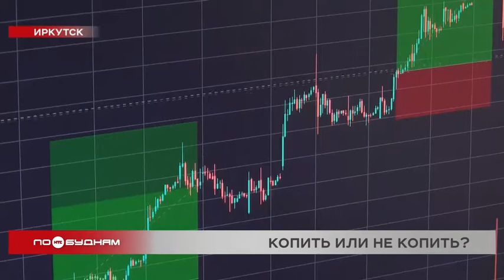Жители региона копят деньги на квартиры, машины и отдых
Измерить в часах восемь лет непросто. Хотя и так эта цифра звучит внушительно. Именно столько лет нужно копить жителю Иркутской области на однокомнатную квартиру. Даниил Седов сегодня выяснял, можно ли ускорить этот процесс и как правильно копить. Смотрим.

ДАНИИЛ СЕДОВ, корреспондент:

«Вы когда-нибудь задумывались, сколько жителю Иркутской области нужно времени, чтобы накопить на однокомнатную квартиру? А вот на двух сайтах по поиску работы и недвижимости решили составить подобный рейтинг. Согласно ему, среднестатистический житель Прибайкалья накопит на однушку за восемь лет! Отсюда возникает другой вопрос: есть ли вообще смысл откладывать свои кровные и при этом избегать кредитов и ипотек?»

Финансисты утверждают, что деньги копить нужно. И дело тут даже не в наличии цели. Откладывать стоит для того, чтобы в случае непредвиденных ситуаций не остаться без средств. Тем более незапланированные траты случаются у всех. И если человек заранее не продумывают свой бюджет, приходится брать кредит. Хотя специалисты уверяют, что даже взяв заём у банка, можно получать прибыль.

РОМАН ЗЕЛЕНИН, экономист:

«Кредиты должны приносить комфорт. Либо они должны приносить актив. То есть деньги должны делать деньги. Очень часто люди ошибаются в том, что они набирают пассивную часть. То есть начинают брать в кредит телефоны, автомобили. При этом используют автомобиль для каких-то текущих поездок».

На деле же можно использовать автомобиль для заработка: развозить грузы или таксовать. Таким образом машина не только отрабатывает кредит, но и приносит доход. Иначе транспорт может стать обузой. Но всё-таки 80 процентов займов связаны именно с трудной финансовой ситуацией, а не с целью приумножения средств. Жители Иркутской области просто не понимают, что кредиты должны приносить доход. Поэтому некоторые предпочитают копить на ту же машину. В среднем на покупку авто прибайкальцы тратят 570 тысяч рублей. Согласитесь, при зарплате в 40 тысяч цель кажется практически недосягаемой. Однако варианты стать ближе к мечте есть. Например, завести электронный кошелёк.

ЭДУАРД СЕМЁНОВ, финансист:

«Вы делаете покупку и в то же время с вашего текущего счёта 1-2 процента списываются в некий кошелёк, который можно использовать через определённый период времени. Второй вариант более простой. Получив доход, вы10 процентов откладываете просто на накопительный вклад либо на другой финансовый инструмент. И третий вариант – это кэшбек».

Пользуясь хотя бы одним финансовым рычагом, можно скопить сумму, например, даже для отдыха. Кстати, на него тоже копят жители Иркутской области. Для тех, кто, как говорится, рождён не копить, а тратить, тоже есть вариант. Если вы не знаете, с чего начать, обратитесь к любому финансовому советнику. Так вы не только сможете определиться с целью и суммой, которая необходима. Но и научитесь экономить.